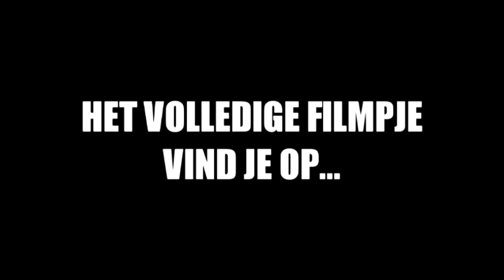X FACTOR 2011 - LIVESHOW 8 - Sim'Ran 2